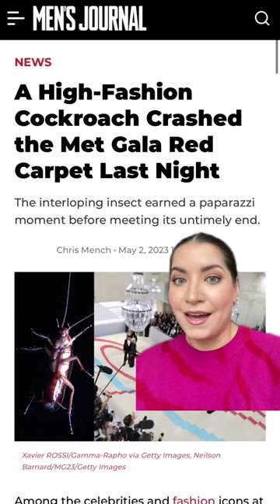A Cockroach Crashed the Met Gala Red Carpet last night 🪳🪳🪳🪳🪳🪳